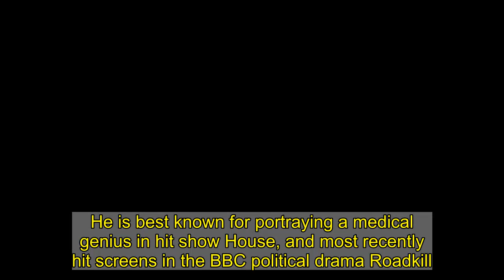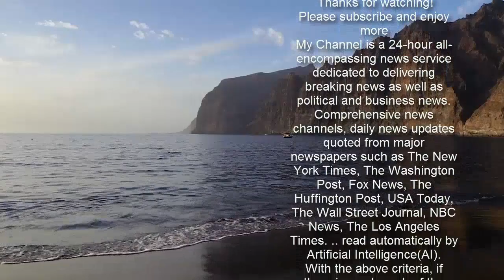Hugh Laurie, 61, is unrecognisable as he sports a bushy grey beard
He is best known for portraying a medical genius in hit show House, and most recently hit screens in the BBC political drama Roadkill.But Hugh Laurie was almost unrecognisable on Saturday morning, when he was spotted sporting a bushy grey beard while taking his dog for a walk in London.The actor, 61, showed the effects of the months-long COVID-19 lockdown as he strolled through a local park displaying his new beard and unkempt grey hair.   He stepped out in casual style for the excursion, donning an army green jacket and gently faded jeans, which he teamed with a blue top.Rounding out his ensemble with a pair of brown walking shoes, the screen star let his dog off its leash to enjoy a run around the green space.  While his pet pooch enjoyed the fresh air and open grounds, Cambridge graduate Hugh appeared to be in a pensive mood as he meandered through the park solo.With the government announcing that mid-April is the earliest date for hair salons to possibly reopen, Hugh may well be sporting his beard for weeks to come.    Back in 2015, Hugh spoke about his grooming routine, as he admitted he preferred the less impeccably-primped look of British men to their American counterparts.He told the Irish Independent: 'I generally prefer the way Englishmen look to American men. No matter what their job is, American men are immaculately groomed. Their hair is blow-dried, and they all seem to carry a comb in their pocket.'I recently had dinner with George Clooney; he was impeccably turned out. You don't see so much of that in England, outside of football's Premier League. I love going to an old English barbers for the experience of it.'He added: 'I prefer a relaxed approach to looking good. Over-grooming seems a waste of time; one could learn the trombone instead.'When I see very well-groomed men, I treat them with suspicion. It's easy to become misguided in terms of what looks good. Try to keep some perspective - don't get carried away.'   Last last year, he took the reins of another role as he portrayed forceful politician Peter Laurence in the thriller Roadkill by David Hare. In the series, Peter's public and private life seems to be falling apart – or rather, is being picked apart by his enemies. As the personal revelations spiral, he is shamelessly untroubled by guilt or remorse, expertly walking a high wire between glory and catastrophe as he seeks to further his own agenda whilst others plot to bring him down. However events show just how hard it is, for both an individual and a country, to leave the past behind.  The series also stared the likes of Helen McCrory, Sidse Babett Knudsen, Saskia Reeves and Sarah Greene.    Roadill, which was filmed in London in 2019, consisted of four episodes that were all helmed by Line of Duty director Michael Keillor.Screenwriter David Hare told Radio Times: 'I first worked with Hugh Laurie in 1987 when he set off on his riveting change of direction from adroit comedian to commanding dramatic actor.'I can't wait to